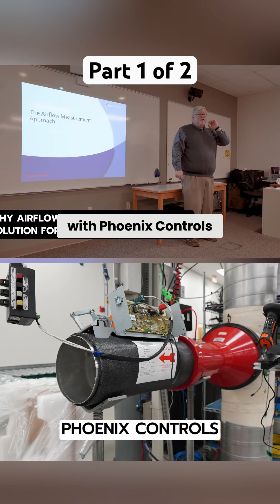Part 1 of 2 Why Phoenix Controls made the decision not to measure airflow in critical environments.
This clip was taken from our video titled "Why Metering Airflow Beats Measuring Airflow In Critical Spaces."

Learn about the limitations and challenges of traditional airflow measurement methods and the innovative approach of metering airflow instead. Gain valuable insights into the potential consequences of inaccurate airflow measurement in critical environments and understand the factors affecting the accuracy of pressure transducers and airflow control systems over time. In this thought-provoking video, dive deep into the world of HVAC controls and critical space management with Phoenix Controls.

Here are the key points covered in this video:

1. The Founder's Decision: Explore why the founder of Phoenix Controls opted not to measure airflow and instead focused on a different methodology for controlling airflow in buildings.

2. Impact on Critical Spaces: Understand the implications of airflow measurement accuracy in critical environments such as hospitals and chemistry labs, where even a tiny error can have significant consequences.

3. Limitations of Airflow Measurement: Learn about the challenges and limitations associated with traditional airflow measurement methods, including issues with sensor installation, response speed, stability, and maintenance.

4. Metering vs. Measuring: Discover the concept of metering airflow rather than measuring it and why Phoenix Controls adopted this innovative approach to improve control accuracy.

5. Consequences of Inaccuracy: Delve into the potential repercussions of inaccurate airflow measurement in critical spaces, including operational disruptions, energy inefficiency, and financial losses.

6. Factors Affecting Accuracy: Explore the impact of factors like lack of straight duct runs, system delays, and maintenance on the accuracy of pressure transducers and airflow control systems over time.

The decision by Phoenix Controls not to measure airflow almost 40 years ago has paved the way for a new approach to HVAC control, focusing on metering airflow for improved accuracy and reliability in critical environments. By understanding the challenges and limitations of traditional airflow measurement methods, we can appreciate the importance of innovative solutions in optimizing airflow control systems.

Careful attention to design is crucial for laboratory settings, including fume hood face velocity, fume hood monitoring and use, laboratory air recirculation, laboratory/building pressurization, laboratory airflow exchange rates, manifold exhaust systems, exhaust stack height, exhaust duct velocity, general air distribution guidelines, controls (pressure-independent and general), testing and monitoring, work practices, selection of specialty hoods, and sound levels in rooms.

For critical environment Phoenix Controls valve support in North Carolina and South Carolina, please contact Insight Partners today!